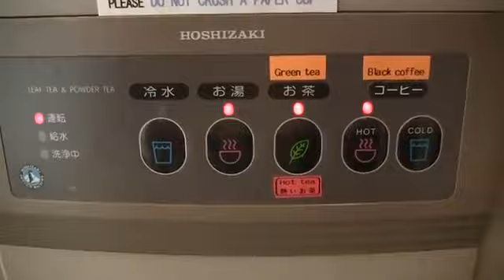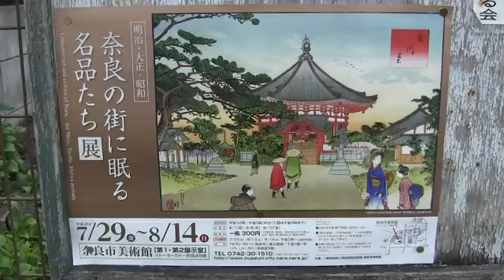Beautiful Dear in Park | public place Dear | Nara park | fishing | fish in water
Nara Park In China | Beautiful National Park | Tiger | elephant | hyena | Samba | Safari | points @VivekAwasthiVlogs @RCFunAction
more...
jungle
park
making park
park beautiful
beautiful park
park anmimls
anmimls park
park tiger
park dear
dear park
tiger park
dogs
fish park
fishing park
zoom
Indian park
park in Indian
park Japan's
park in China
park in Indonesian
park in
other animals
animals others
dear
bear
tiger
lion
lioness
elephant
giraffe
hyena's
dogs
Leopard
black
Leopard
black leopard
pigeon
burden
pig
white boar
Big giraffe
big elephant
animals in cage
tiger cage
Leopard cage
hyena cage
dogs cage
 pigeons

jungle
park
making park
park beautiful
beautiful park
park anmimls
anmimls park
park tiger
park dear
dear park
tiger park
dogs
fish park
fishing park
zoom
Indian park
park in Indian
park Japan's
park in China
park in Indonesian
park in
other animals
animals others
dear
bear
tiger
lion
lioness
elephant
giraffe
hyena's
dogs
Leopard
black
Leopard
black leopard
pigeon
burden
pig
white boar
Big giraffe
big elephant
animals in cage
tiger cage
Leopard cage
hyena cage
dogs cage
 pigeons

jungle
park
making park
park beautiful
beautiful park
park anmimls
anmimls park
park tiger
park dear
dear park
tiger park
dogs
fish park
fishing park
zoom
Indian park
park in Indian
park Japan's
park in China
park in Indonesian
park in
other animals
animals others
dear
bear
tiger
lion
lioness
elephant
giraffe
hyena's
dogs
Leopard
black
Leopard
black leopard
pigeon
burden
pig
white boar
Big giraffe
big elephant
animals in cage
tiger cage
Leopard cage
hyena cage
dogs cage
 pigeons

jungle
park
making park
park beautiful
beautiful park
park anmimls
anmimls park
park tiger
park dear
dear park
tiger park
dogs
fish park
fishing park
zoom
Indian park
park in Indian
park Japan's
park in China
park in Indonesian
park in
other animals
animals others
dear
bear
tiger
lion
lioness
elephant
giraffe
hyena's
dogs
Leopard
black
Leopard
black leopard
pigeon
burden
pig
white boar
Big giraffe
big elephant
animals in cage
tiger cage
Leopard cage
hyena cage
dogs cage
 pigeons

jungle
park
making park
park beautiful
beautiful park
park anmimls
anmimls park
park tiger
park dear
dear park
tiger park
dogs
fish park
fishing park
zoom
Indian park
park in Indian
park Japan's
park in China
park in Indonesian
park in
other animals
animals others
dear
bear
tiger
lion
lioness
elephant
giraffe
hyena's
dogs
Leopard
black
Leopard
black leopard
pigeon
burden
pig
white boar
Big giraffe
big elephant
animals in cage
tiger cage
Leopard cage
hyena cage
dogs cage
 pigeons

jungle
park
making park
park beautiful
beautiful park
park anmimls
anmimls park
park tiger
park dear
dear park
tiger park
dogs
fish park
fishing park
zoom
Indian park
park in Indian
park Japan's
park in China
park in Indonesian
park in
other animals
animals others
dear
bear
tiger
lion
lioness
elephant
giraffe
hyena's
dogs
Leopard
black
Leopard
black leopard
pigeon
burden
pig
white boar
Big giraffe
big elephant
animals in cage
tiger cage
Leopard cage
hyena cage
dogs cage
 pigeons

jungle
park
making park
park beautiful
beautiful park
park anmimls
anmimls park
park tiger
park dear
dear park
tiger park
dogs
fish park
fishing park
zoom
Indian park
park in Indian
park Japan's
park in China
park in Indonesian
park in
other animals
animals others
dear
bear
tiger
lion
lioness
elephant
giraffe
hyena's
dogs
Leopard
black
Leopard
black leopard
pigeon
burden
pig
white boar
Big giraffe
big elephant
animals in cage
tiger cage
Leopard cage
hyena cage
dogs cage
 pigeons

jungle
park
making park
park beautiful
beautiful park
park anmimls
anmimls park
park tiger
park dear
dear park
tiger park
dogs
fish park
fishing park
zoom
Indian park
park in Indian
park Japan's
park in China
park in Indonesian
park in
other animals
animals others
dear
bear
tiger
lion
lioness
elephant
giraffe
hyena's
dogs
Leopard
black
Leopard
black leopard
pigeon
burden
pig
white boar
Big giraffe
big elephant
animals in cage
tiger cage
Leopard cage
hyena cage
dogs cage
 pigeons

jungle
park
making park
park beautiful
beautiful park
park anmimls
anmimls park
park tiger
park dear
dear park
tiger park
dogs
fish park
fishing park
zoom
Indian park
park in Indian
park Japan's
park in China
park in Indonesian
park in
other animals
animals others
dear
bear
tiger
lion
lioness
elephant
giraffe
hyena's
dogs
Leopard
black
Leopard
black leopard
pigeon